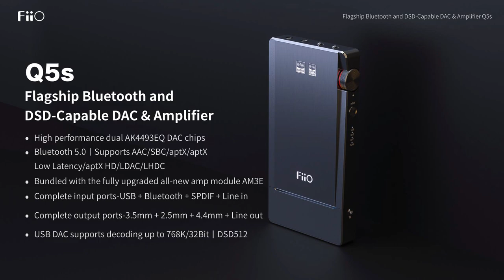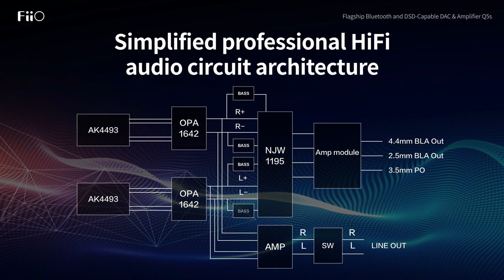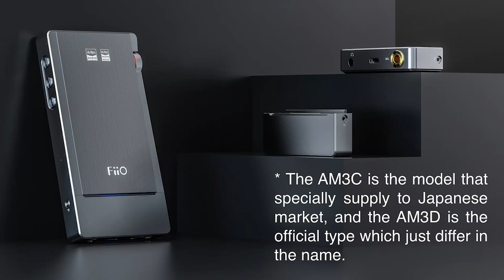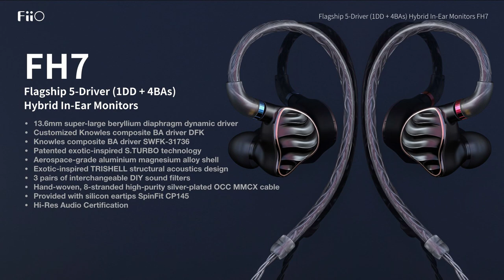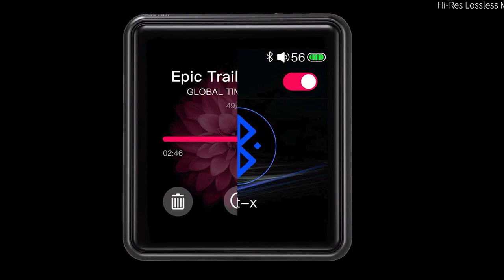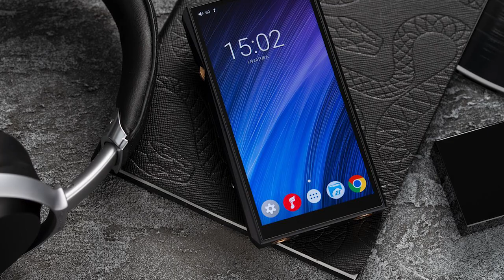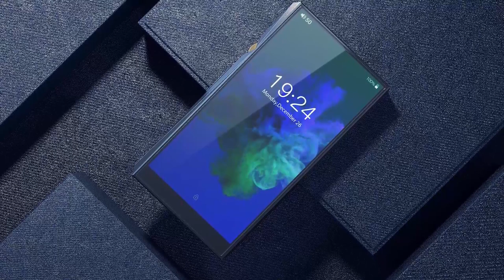Nuevos productos FiiO y mi opinión sobre ellos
El pasado 16 de marzo, FiiO organizó un evento de presentación de sus novedades para esta temporada.

Todo el protagonismo se centró en los nuevos reproductores FiiO M5, FiiO M11 y los auriculares de 5 drivers FiiO FH7. Como no, también hubo sitio para presentar un nuevo Amp/Dac renovación del FiiO Q5 y un buen surtido de cables, para lograr el sonido más fidedigno.

► Comprar FiiO en España al mejor precio.  Distribuidor oficial

♔ Envío GRATIS